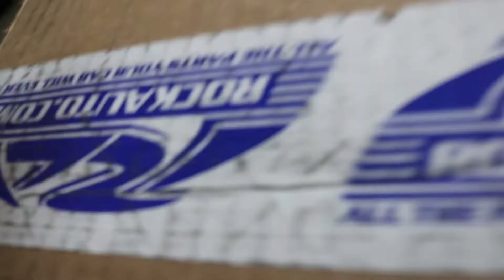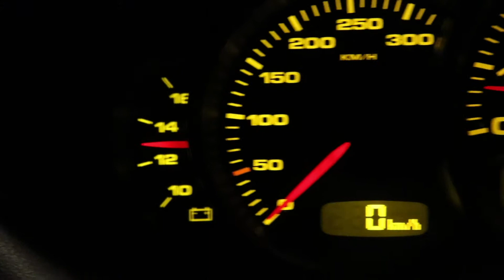Some Needed Work Done, Will It Start??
Putting the new starter in the 911, along with some updates on the car in the process.